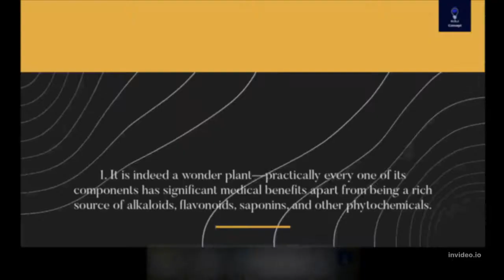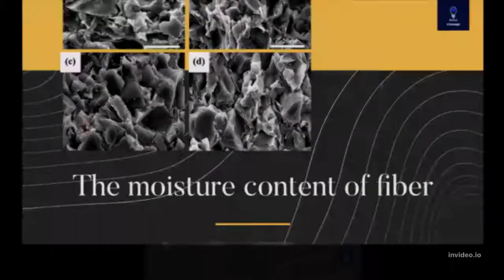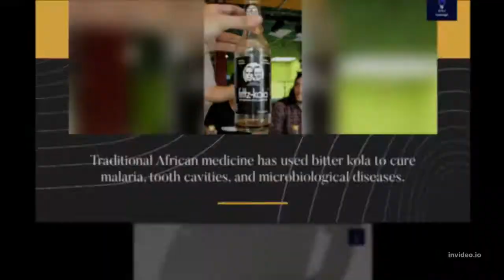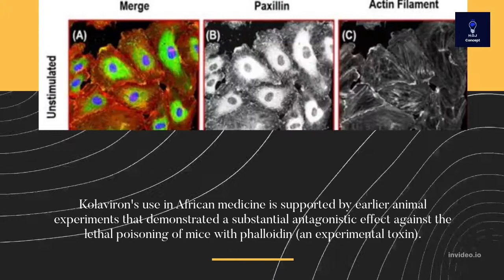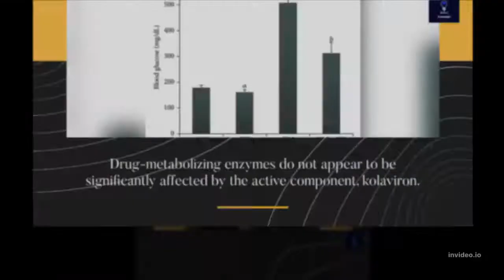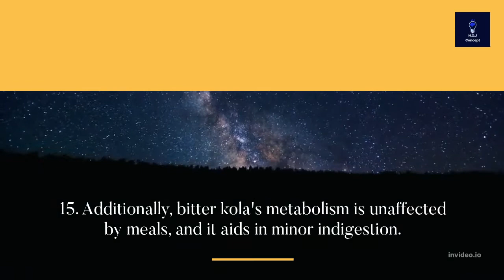18 Reasons Why Bitter Kola Is A Wonder Fruit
Did you know that a common African tree gave its name to Coca-Cola?

The bitter kola plant's essence was used in some of the first formulas for Coca-Cola. Although the company hasn't used genuine kola to their sodas in a while, the moniker nevertheless serves as a reminder of the strange plant that provided the idea for the well-known beverage.
The plant known as bitter kola, often referred to as bitter cola or Garcinia Kola, is native to Central and Western Africa and has long been prized for its therapeutic benefits.

All parts of the bitter kola plant are used in traditional African medicine, although only the seeds are typically consumed.
Although bitter kola has been used for a long time in Africa, researchers are only now starting to look into the potential health advantages of this flowering plant.
These preliminary research suggest that bitter kola may be beneficial for a variety of health issues, such as:

Infections.
Over the years, bitter kola has been used to treat diseases ranging from the common cold to hepatitis. According to a 2018 study, bitter kola can protect against viral, bacterial, and cough-related diseases. When an infection first appears, consuming bitter kola may aid in the battle against the virus and hasten your recovery.

Bitter kola seeds are normally consumed raw, and their harsh, bitter flavor gradually gives way to a faint sweetness as you chew.